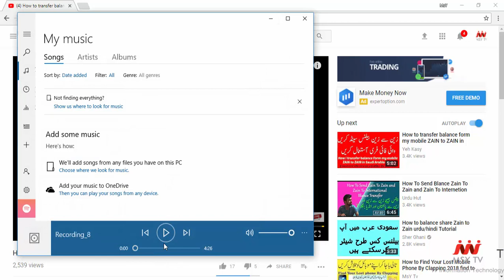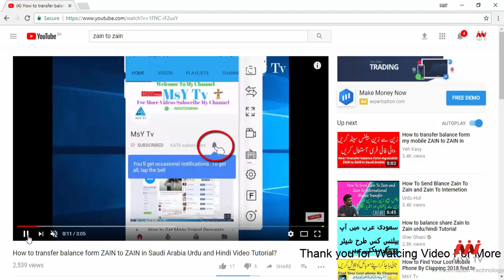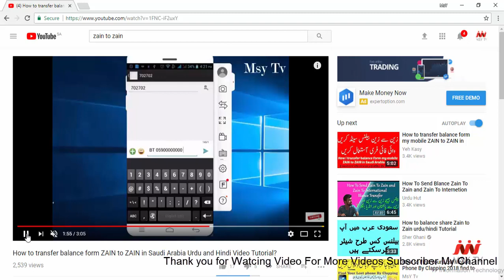How to Transfer Balance form Zain to Zain 2018 in Saudi Arabia |MsY Tv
How to transfer balance form ZAIN to ZAIN in Saudi Arabia 2018
How to transfer balance form my mobile ZAIN to ZAIN in Saudi Arabia Urdu and Hindi Video Tutorial

The Customer can transfer credit by Sending SMS to 702702 which contains the following
bt ( space ) number you want to transfer to (space) Amount in Riyals
Note : that balance transfer service cost 0.50 halala from main balance